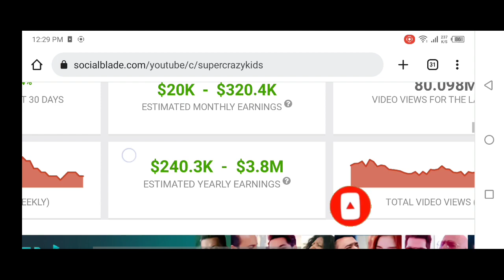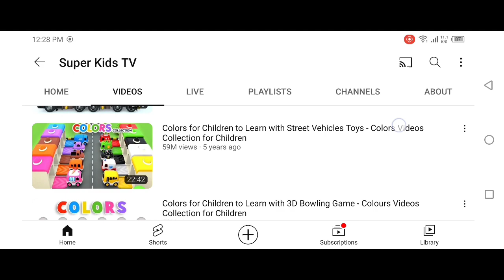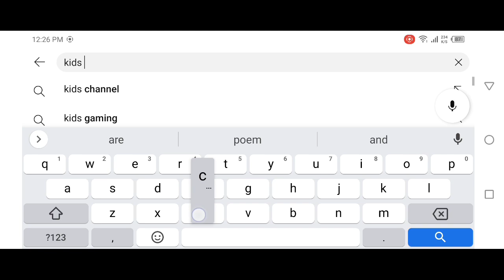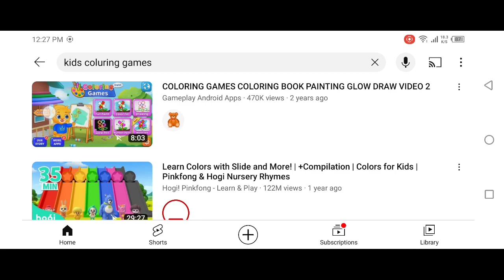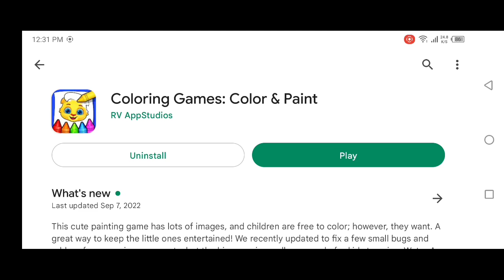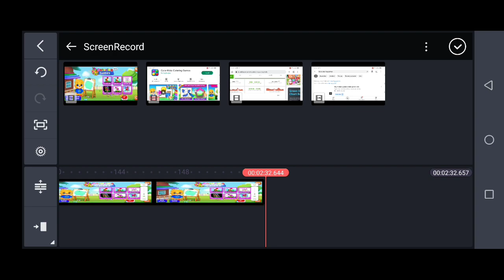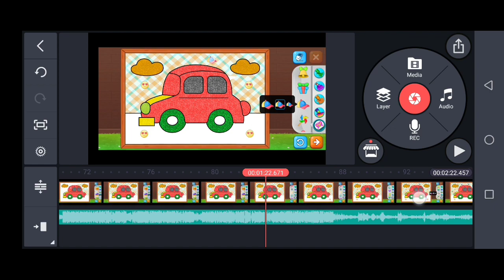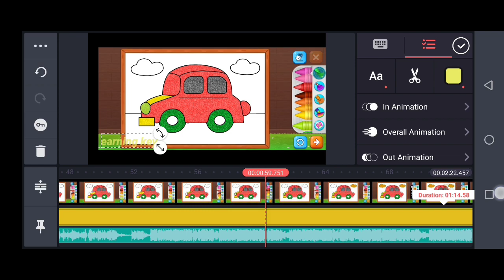Earned $21.2k/-M Create KID'S COLOUR LEARNING Animation videos 😲25 Day 2B Views Easy Way 2023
in this video am showing you how to make kid's coloring games video and make thousand dollars for month.
We discuss different ideas & opportunities:

Queries Solved:-
Instagram ki video youtube par upload karke paisa kaise kamaye
Kids coloring videos
Kid's colour
Colour video